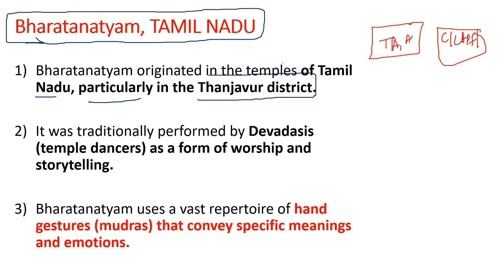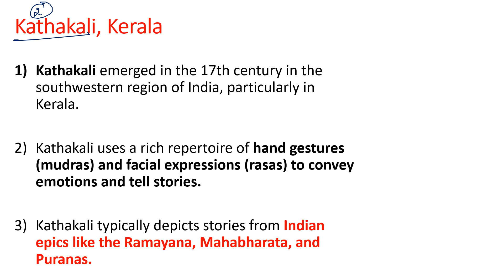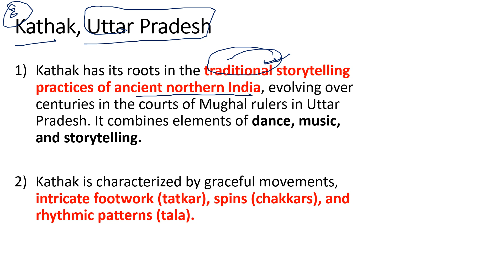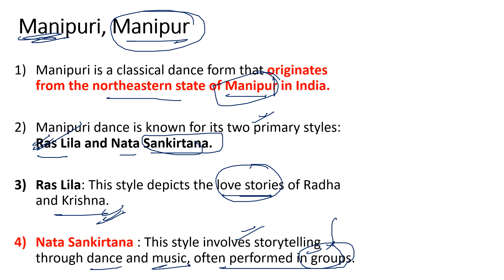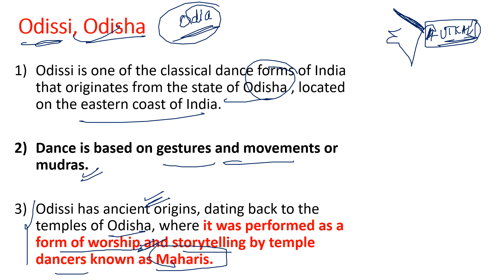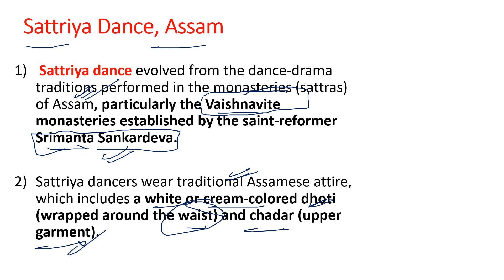Classical Dances || Static GK for AFCAT | AGNIVEER | NDA | TA | CDS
Hey everyone!

Keep preparing and never give up !!
Jai hind !!!